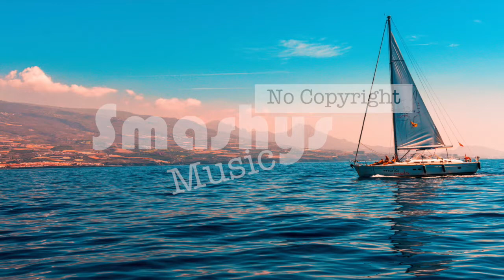Voyage - Ikson (Smashy's No Copyright Music)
Smashing!